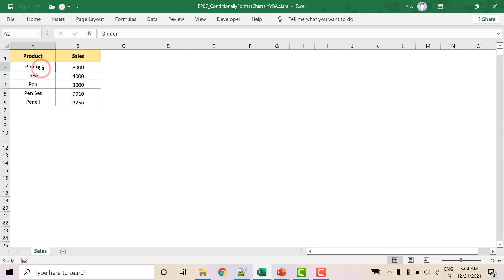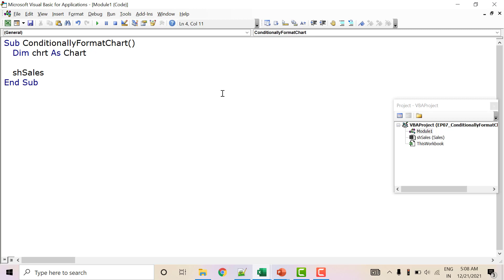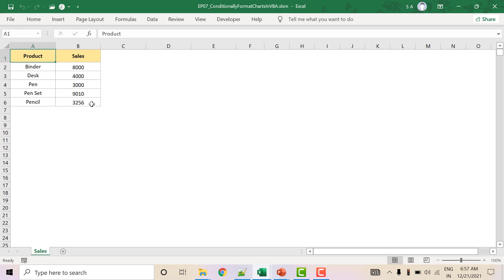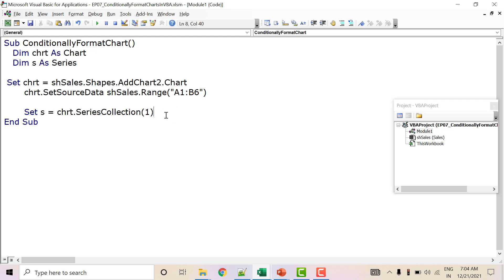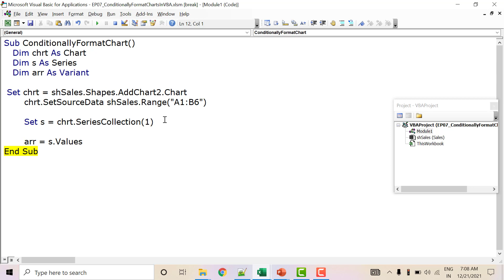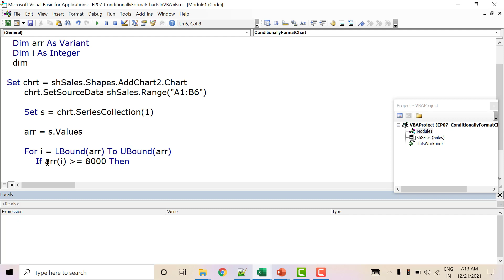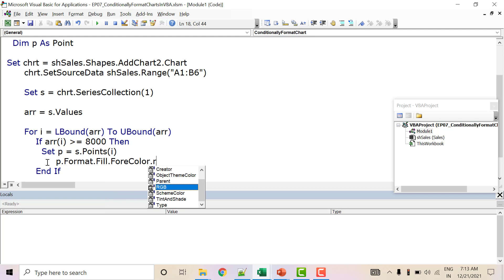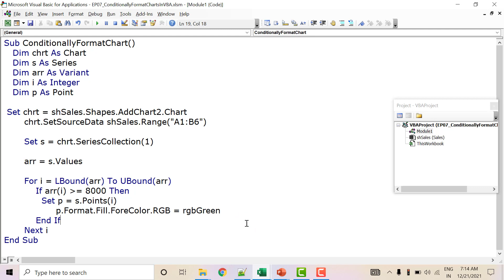Conditionally Format Charts in VBA | Advanced VBA in Hindi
►Conditionally Format Charts in VBA
►How to Conditionally Format Charts in VBA